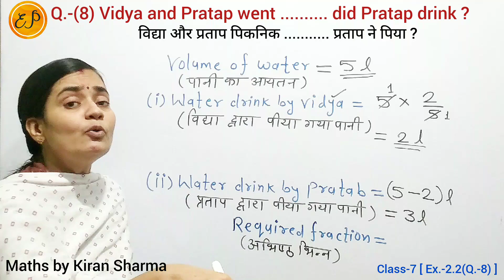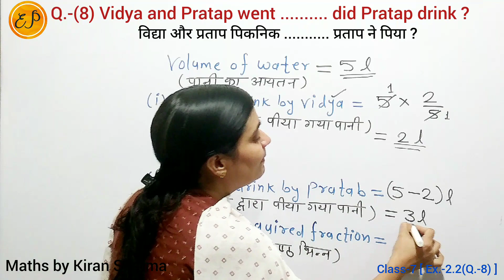Ex. - 2.1 ( Q.- 8 ) Class 7 | Vidya and Pratap went for a picnic Their mother gave them a water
Class 7 NCERT Maths Chapter 2 Fractions and Decimals ( भिन्न और दशमलव ) Exercise 2.1 Question 8

Vidya and Pratap went for a picnic . Their mother gave them a water bottle that contained 5 litres of water . Vidya consumed 2/5 of the water. Pratap consumed the remaining water .
(i) How much water Vidya drink ?
(ii) What fraction of the total quantity of water did Pratap drink ?

विद्या और प्रताप पिकनिक पर गए। उनकी माँ ने उन्हें 5 लीटर पानी वाली एक बोतल दी | विद्या ने कुल पानी का 2/5 उपयोग किया। शेष पानी प्रताप ने पिया |
 (i) विद्या ने कितना पानी पिया ?
(ii) पानी की कुल मात्रा का कितना भिन्न प्रताप ने पिया ?

Fraction Word Problem

Class 7 NCERT Maths Solution | Maths by Kiran Sharma | New Syllabus | Latest Syllabus | New Book Solutions | New Video